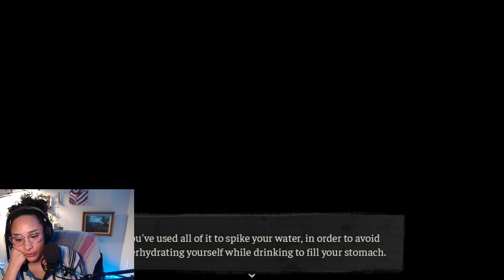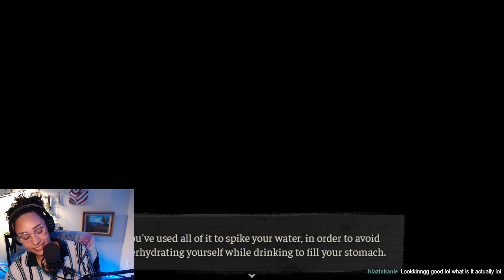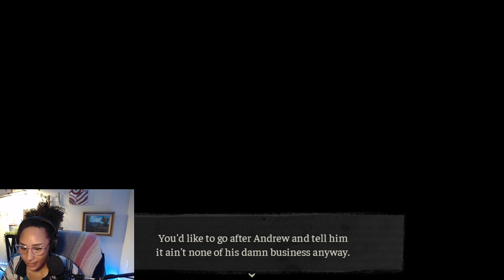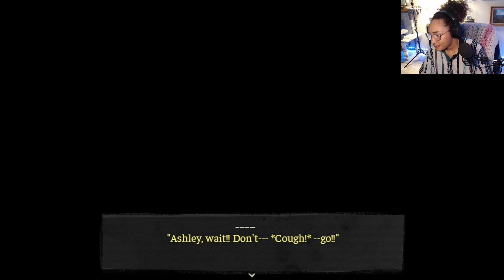The Coffin of Andy and Leyley Episode 1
This weird little game is… a lot.